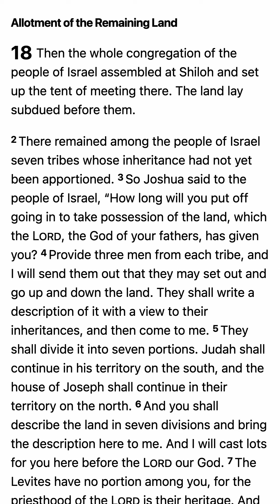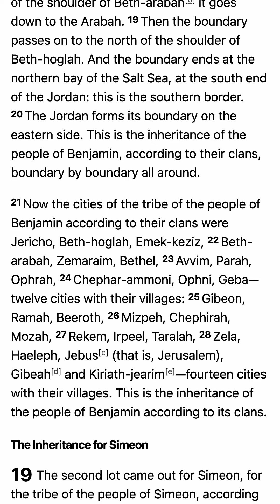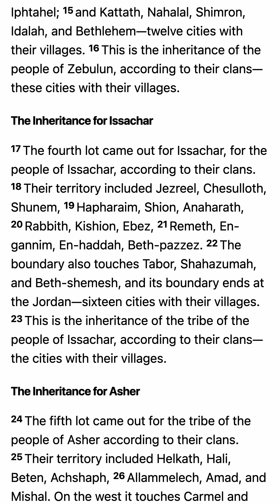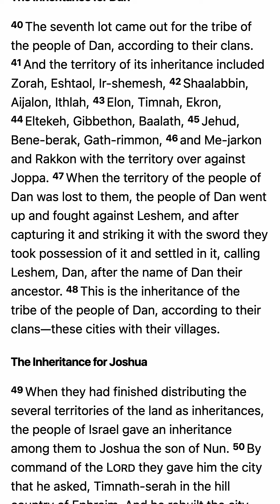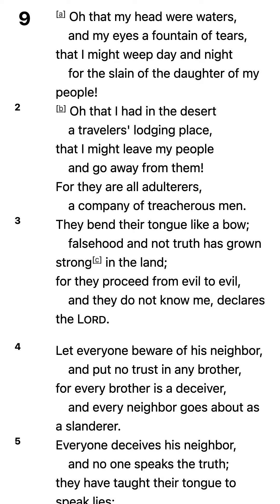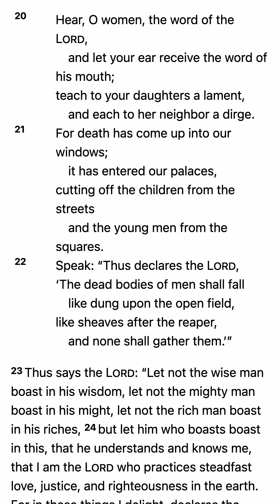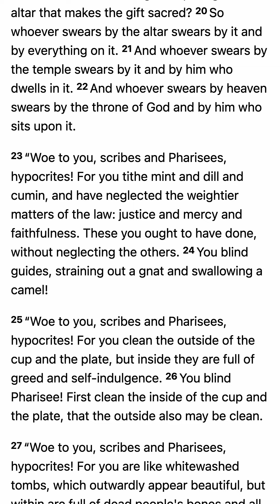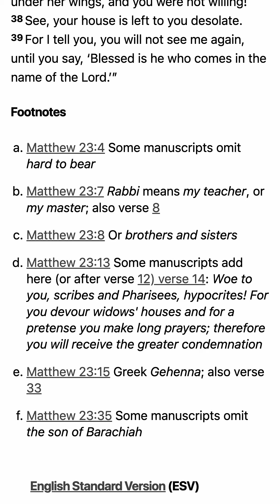M’CHEYNE BIBLE READING PLAN - July 13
M’CHEYNE BIBLE READING PLAN / FAMILY: JOSHUA 18–19; PSALMS 149–150. SECRET: JEREMIAH 9; MATTHEW 23. (ENGLISH STANDARD VERSION)